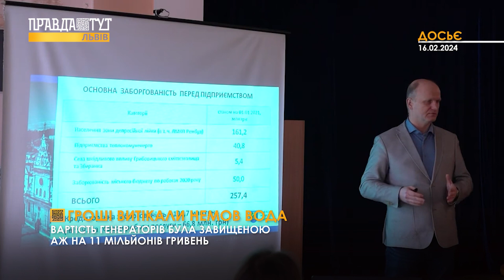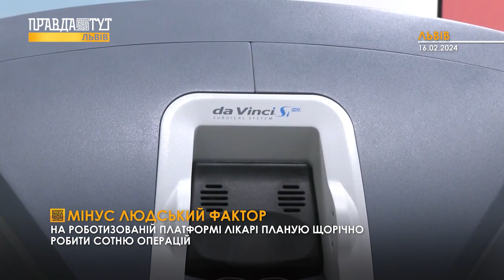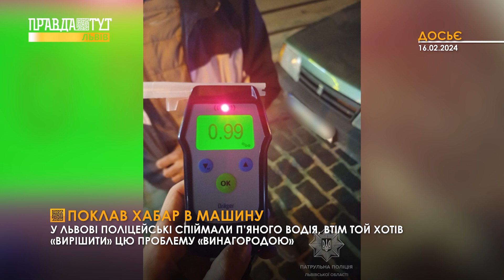ЖК «Feel Нouse»: унікальні знижки | Хірурги отримали робота-помічника | Переправили 28 ухилянтів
У новому випуску новин на телеканалі ПравдаТУТ Львів поговоримо про те, як у ЖК «Feel Нouse» діє знижка у розмірі 10% на квартири, а також 12% на паркомісця. Мрія медиків збулася. Тепер у дитячій лікарні хірурги мають власного робота-помічника.